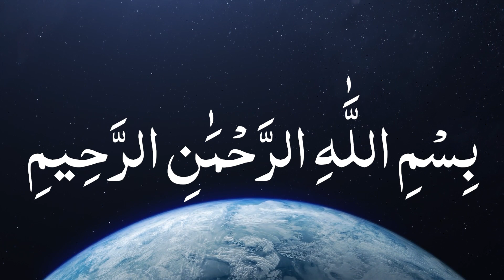ГЕРМАНИЯНИНГ ВИТЛИХ ЖАМОАТИДА ЯНГИ ЙИЛ МУНОСОБАТИ БИЛАН ДАЪВАТ-ВАЪЗ ҚИЛИШ СЕССИЯСИ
Қўшимча маълумот учун қуйидаги расмий сайтларимизга ҳам мурожаат қилишингизни сўраймиз: | Qo‘shimcha ma’lumot uchun quyidagi rasmiy saytlarimizga ham murojaat qilishingizni so‘raymiz: